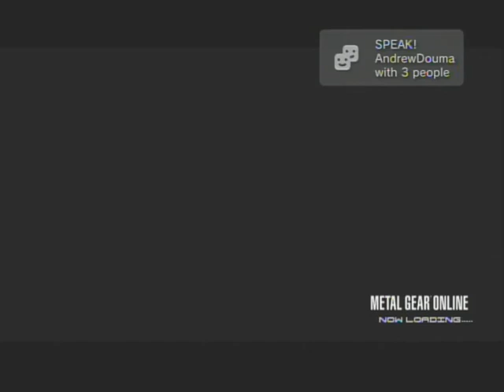07082009 Survival Match 23 smoothcriminals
Epic 5-win Streak.